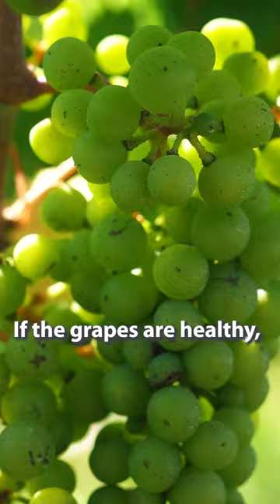L'Octavin | Alice Bouvot | JURA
A clip of winemaker Alice Bouvot from Domaine l'Octavin in Arbois, Jura.